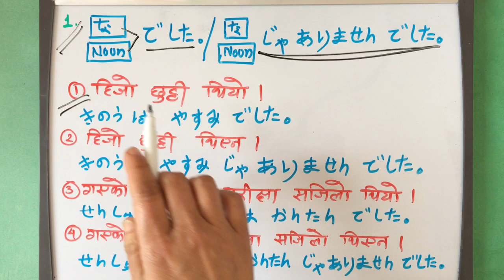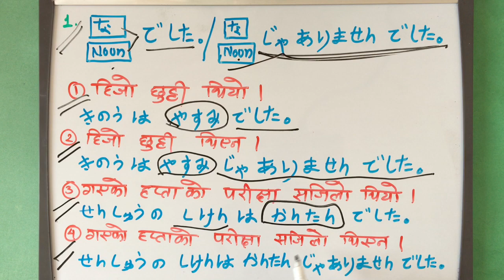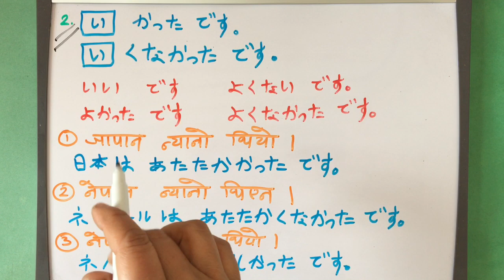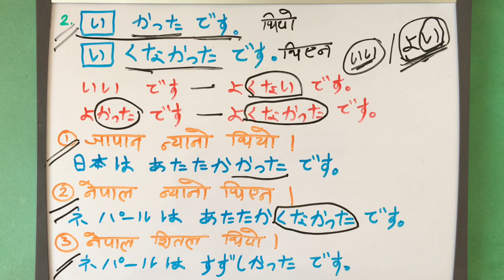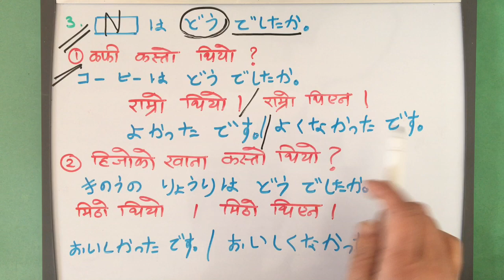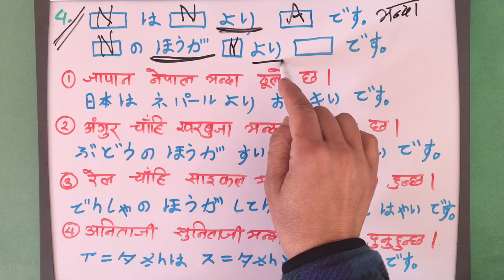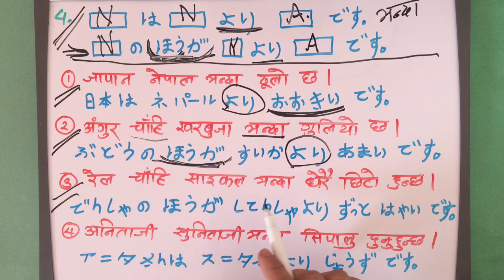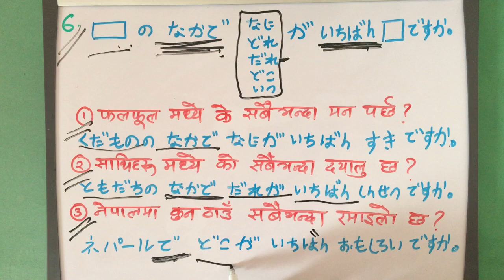Minnano Nihongo in Nepali Lesson 12 Grammar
*Disclamer*
These lessons are based from the Minna No Nihongo Textbook. If you need practice and you are studying for exams, I highly recommend you getting the book. However, even if you don’t have the textbook, you can still follow along the lessons by just watching these videos.

If you think its good, like it